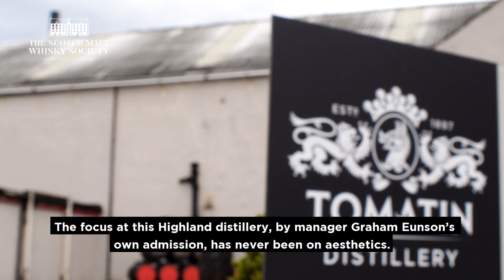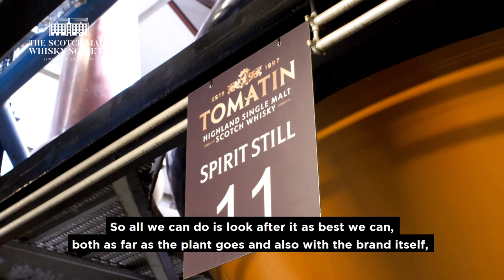Tomatin distillery with The Scotch Malt Whisky Society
Join Richard Goslan from The Scotch Malt Whisky Society on a tour of Tomatin Distillery in the Scottish Highlands, along with general manager Graham Eunson.